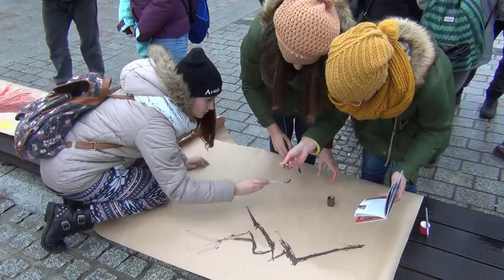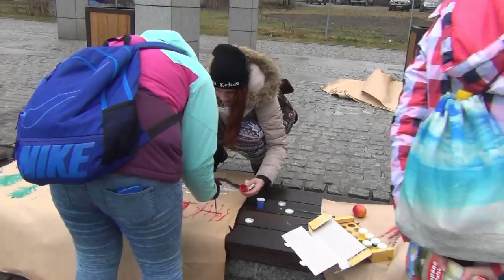Zlot Betlejemskiego Światła Pokoju 2015 12 grudnia 2015r. Gra miejska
Zlot Betlejemskiego Światła Pokoju 2015
12 grudnia 2015r.
Gra miejska